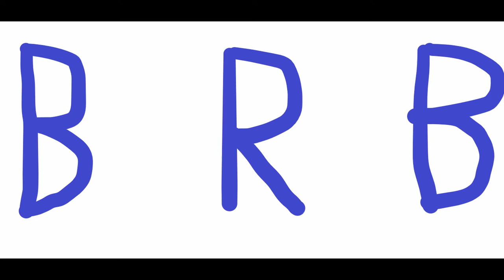8. I have no patience for impertinence!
FAMOUS NPC OF HISTORY: Gandhi

Yes, you read that right. Gandhi. Didn't know he was an NPC? Neither did I. Apparently, he is an NPC in Sid Meier's Civilization VI. Dang, am I glad that he is an NPC. Who don't need a little bit of peace in their life. He looks like he is about to mess someone up in a fight on this photo I am looking at though.

His head is narrow, his eyebrow is up, two hands on a cane. And I love it. He also has modern day glasses, which throws it off a little, but good for Gandhi! If he just yelled "IF YOU SMELLLLLLLLLLLLLLLLLLLLLLLLLL. WHAT MAHATMA, IS COOKING!" I'd fall in love with this elderly man from history.

But I'm pretty easy to win over. Especially if you got an urge for war.